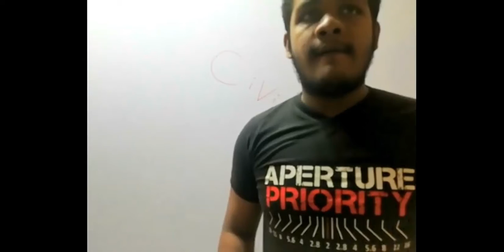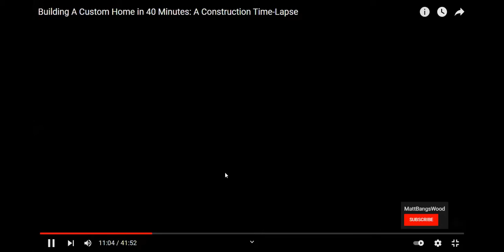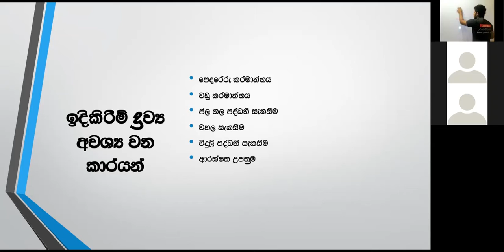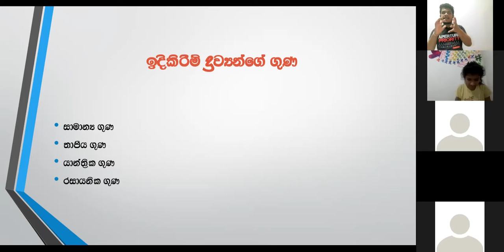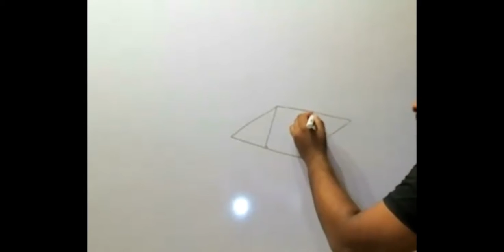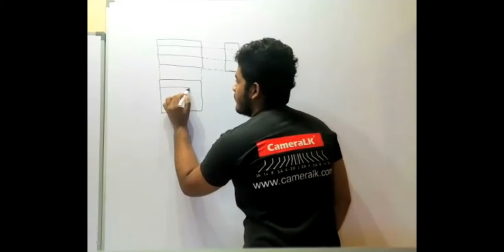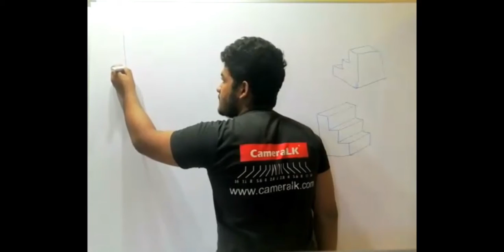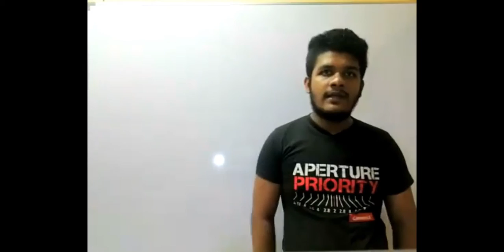et day 26 civil day 1 and drawing